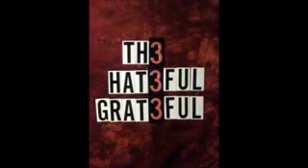The HatefuL GratefuL - Shove Me On The Dance Floor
Shove Me On The Dance Floor is from The HatefuL GratefuL's debut album.  Jeff Packer wrote all music and lyrics, plays all of the instruments, and sings all of the vocals.  Chuck Frizzell engineered the song.  This music is made in Dallas, Texas.